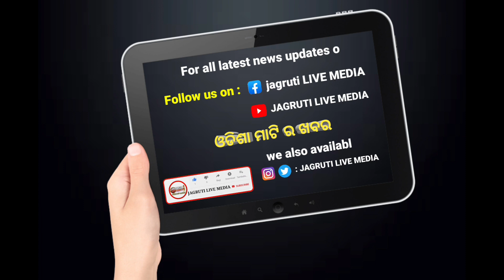ତାତି ରୁ ରିହାତି ଆହୁରି ବର୍ଷିବ ଓଡିଶା ଭିଜିବ || weather updates || weather Report